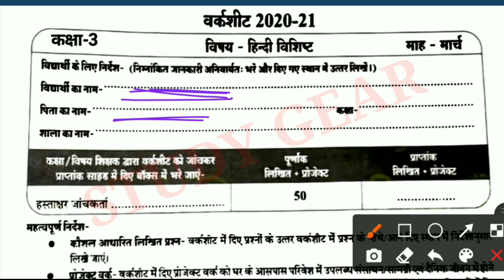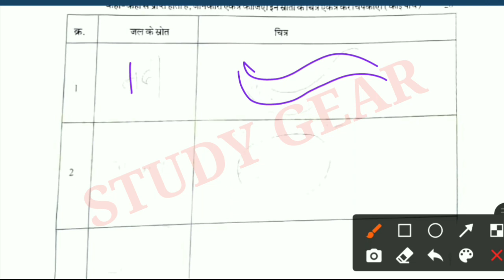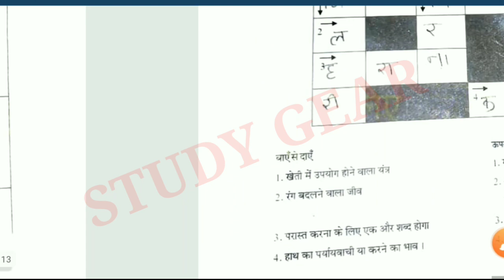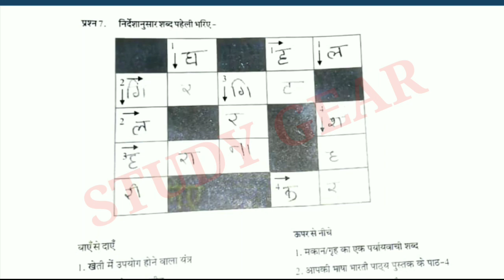कक्षा 3 हिंदी वर्कशीट मार्च 2021 | kaksha teesri hindi worksheet match | march worksheet